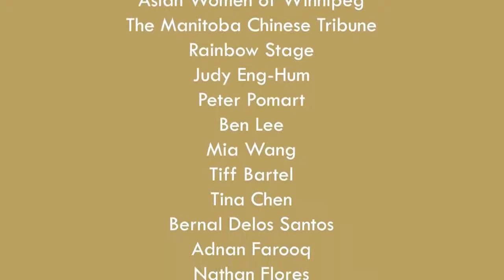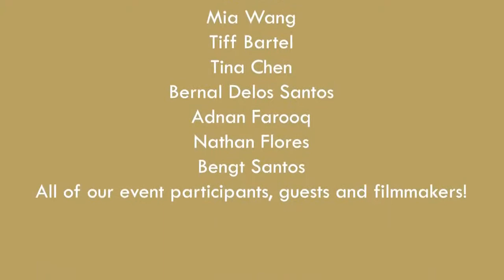FascinAsian Film Festival Launch - A Conversation with Manitoba Film & Music (MFM)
Join us for our opening event to launch the first annual FascinAsian Film Festival! President and Chair, Alan Wong will welcome dignitaries to give greetings, as well as have an in-depth discussion with Manitoba Film & Music's Director of Film Financing, Tax Credits and Film Commission Services, Louise O'Brien Moran, about the importance of diversity in the film & television industry, and what MFM can offer to filmmakers wanting to tell their stories.